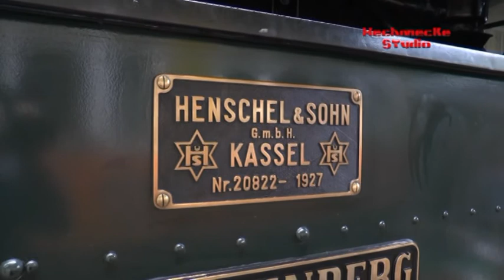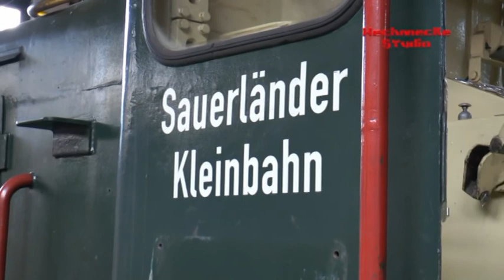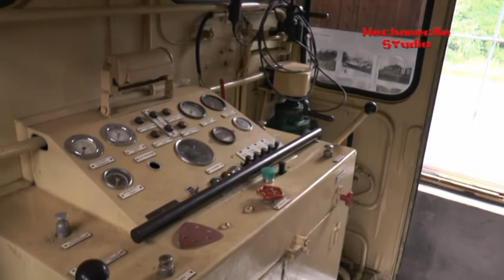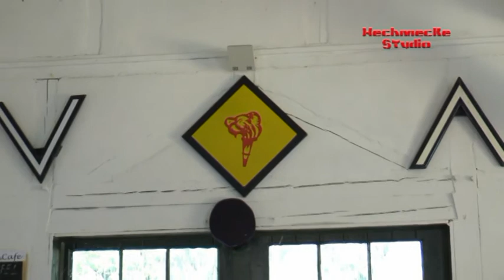MME Fahrtag 20 08 2017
Zum 90. Geburtstag ist Lok "Plettenberg" vom DEV zurück in Ihrer alten Heimat.